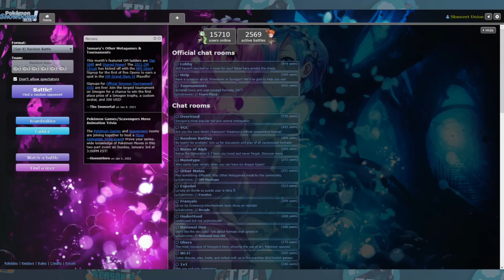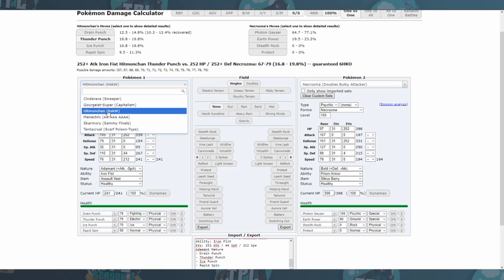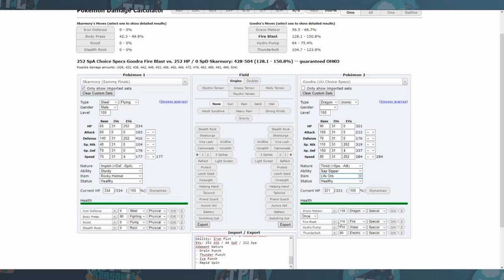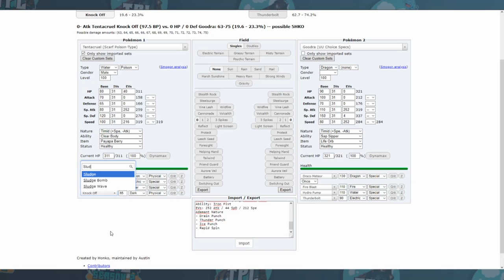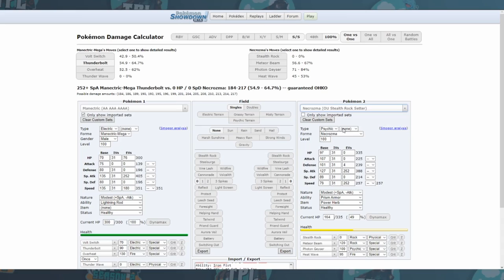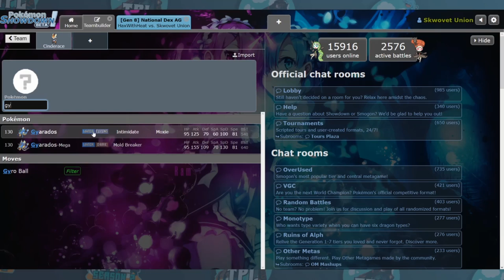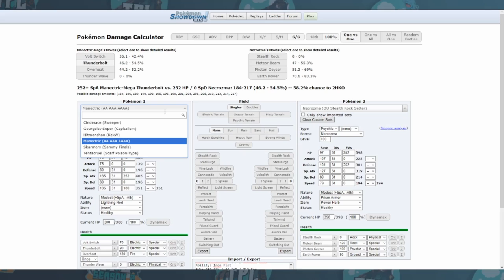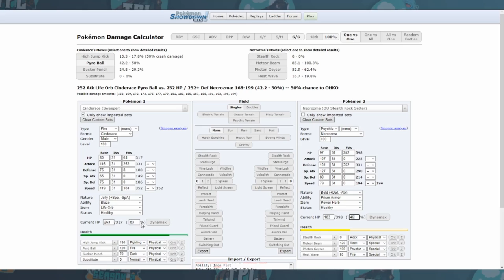TPL Season 2 Play Off Woche 1/ Skwovet Union vs HaxwithHeat - Ein ziemlich heißes Viertelfinale!